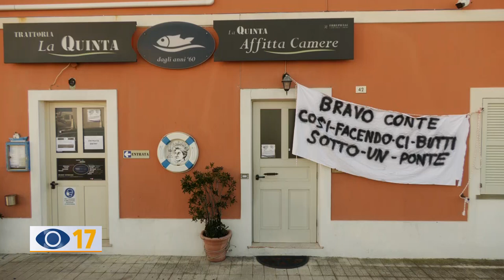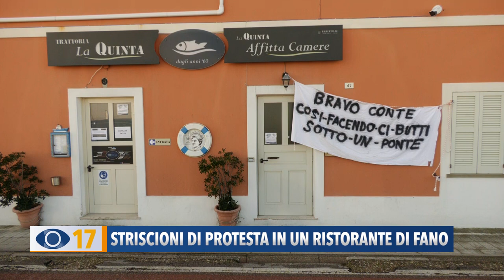Striscioni di protesta in un ristorante di Fano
Ristoratori in difficoltà. Abbiamo raccolto il grido di dolore dei titolari di un noto locale di Sassonia a Fano che hanno affisso due striscioni in segno di protesta.